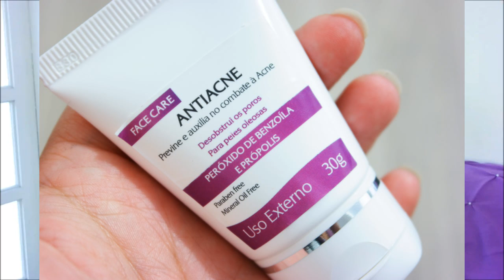Dica de rotina - peles oleosas | cravos | acne MODERADA